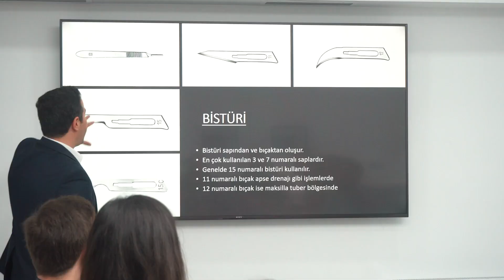Türkiyədə stomatoloqlar üçün praktika(qısa versiyon)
Daha ətraflı məlumat üçün şərhdə + qoya və ya bizimlə əlaqə
saxlaya bilərsiz📥

📍Nigar Rəfibəyli 20 (Tarqovi ərazisi)